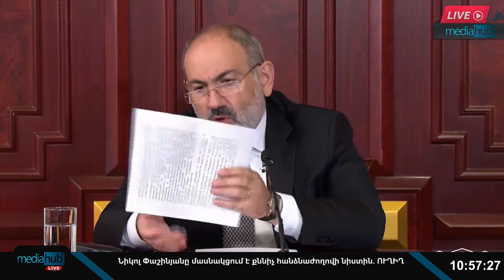Նոյեմբերի 9-ի առավոտյան ես ստորագրեցի Եռակողմ հայտարարությունը. Նիկոլ Փաշինյան